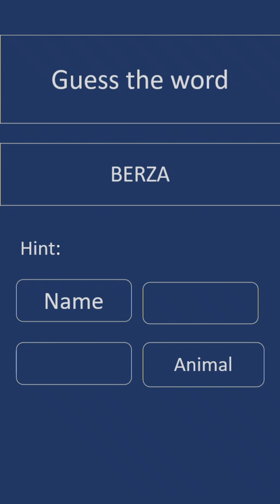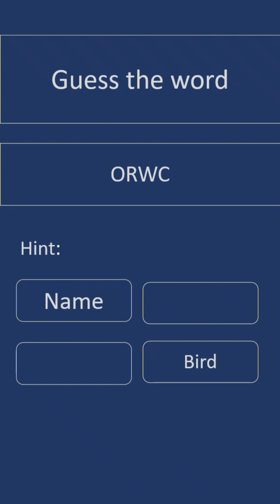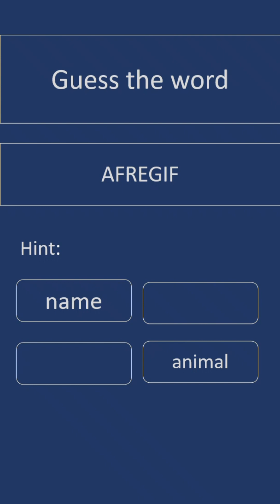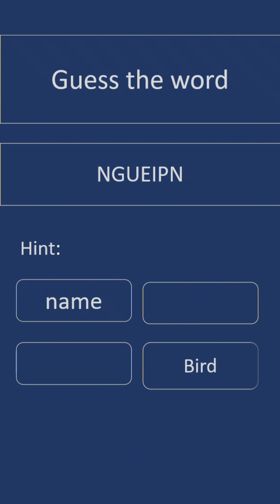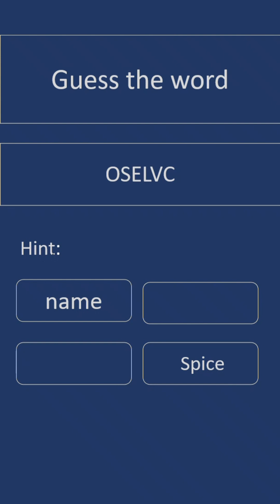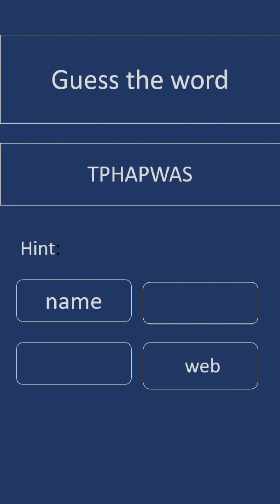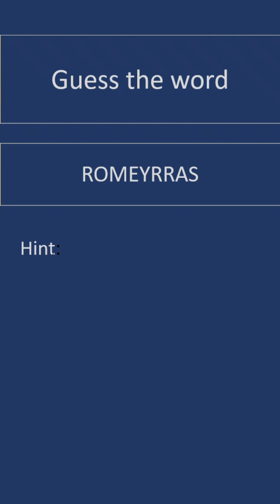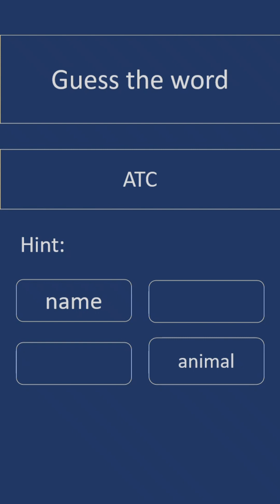TEST YOUR BRAIN/guess the word/re arrange the letters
Assalam o Alikum !!! welcome to the channel GK MCQs . Today, I've prepared an exciting Question Quiz that will put your general knowledge to the test! Whether you’re a trivia enthusiast or someone just looking for a fun challenge, there's something here for everyone. 🎉

We'll be diving into questions from a whirlwind of topics like science, history, pop culture, geography, and so much more. 💡 I want to see how many of these intriguing questions you can tackle! Are you ready to flex those brain muscles and maybe learn something new along the way? 🏋️‍♂️🧠

I encourage you to grab a pen and paper, or simply keep score in your head. Feel free to play along with friends or family - it’s always more fun when it’s a group effort! 👯‍♂️

As you embark on this 100-question journey, remember that it's all in good spirit. Don’t be too hard on yourself if you don’t know an answer. The beauty of quizzes is that they are a fantastic learning opportunity. 📚

Don't forget to let me know how you did in the comments below! I'd love to hear which questions were your favorites, and if any of them stumped you. 🚀👍